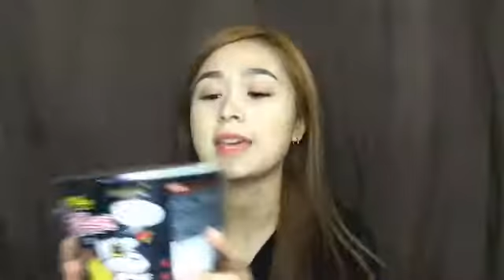SPICY KOREAN NOODLE CHALLENGE!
sorry had to fast forward the film, otherwise it would take a million years for it to finish :3